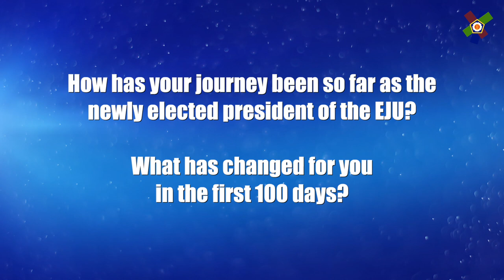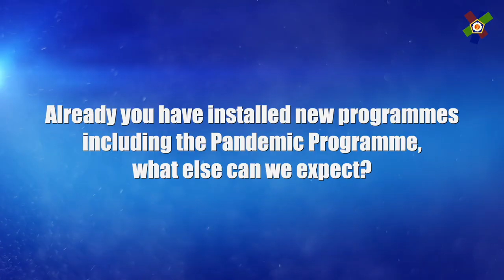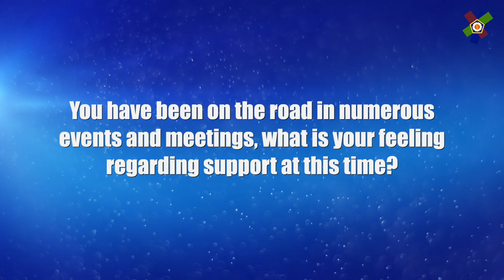First 100 Days Of Dr László Toth's Presidency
Exclusive interview with European Judo Union President Dr  László Toth